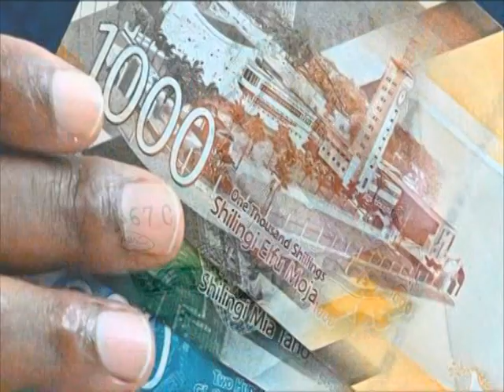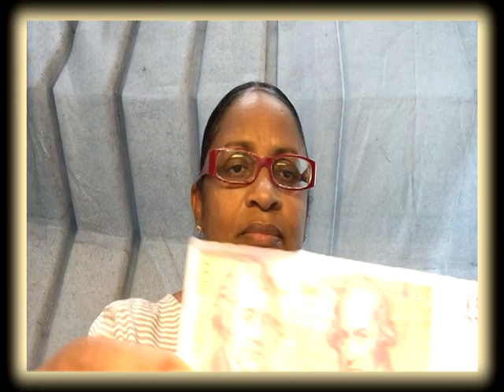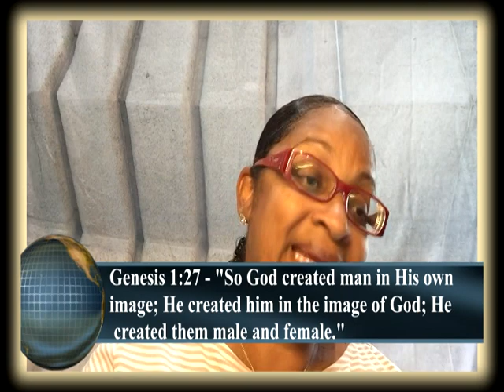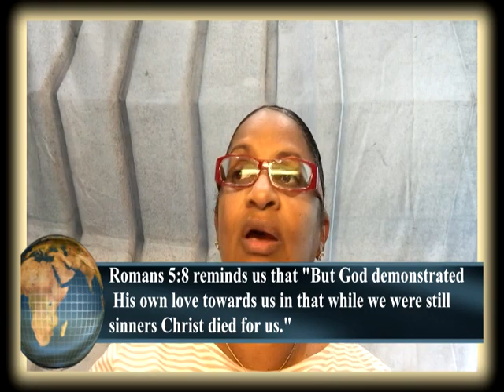KENYA CHILDREN'S BIBLE LESSON - I AM VALUABLE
OCT.30, 2020

Christian Object Lesson:
Demonstrate: I am valuable

Genesis 1:27 - "So God created man in His own image; He created him in the image of God; He created them male and female."